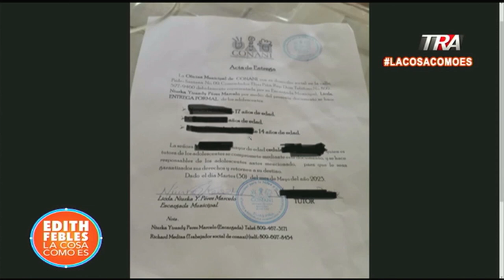Así actuaron los militares en los bateyes del sur